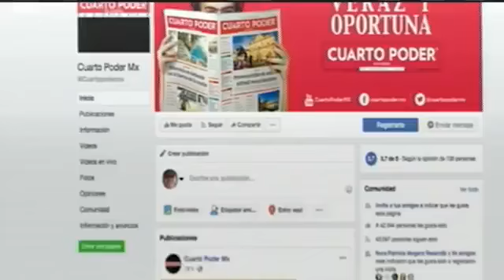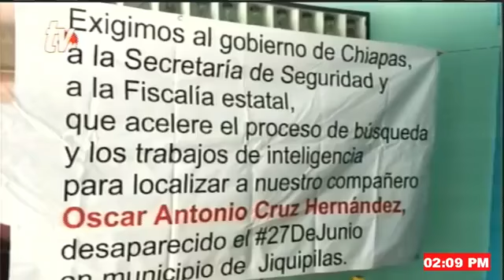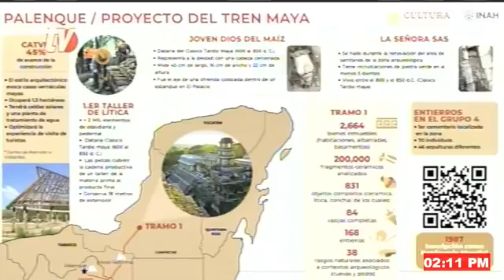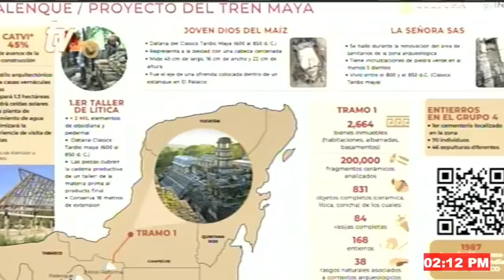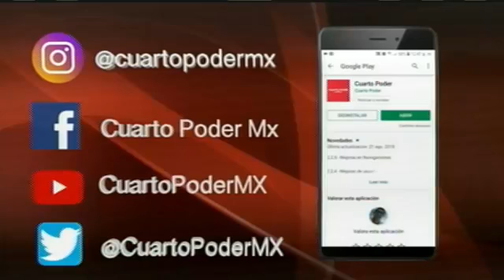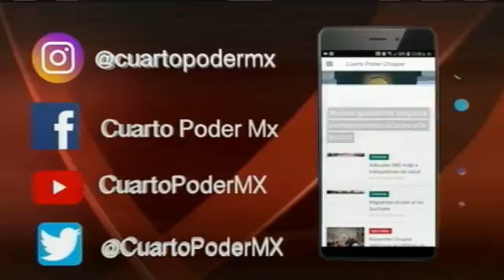Noticiero segunda emisión 12 07 2022. TuDiarioVivir con Adolfo Abosaid.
Los vapeadores o cigarros electrónicos provocan daños a nivel
Docentes señalan irregularidades en la cadena de cambios
Constata secretaria del Trabajo avances del Poder Judicial
Se salva de milagro tras estrellarse contra trailer en salida a Chiapa de Corzo